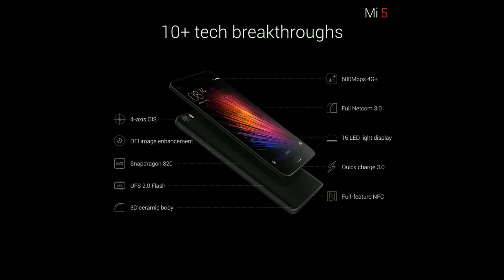Xiaomi Mi5 Standard Edition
Click the link above to learn more.